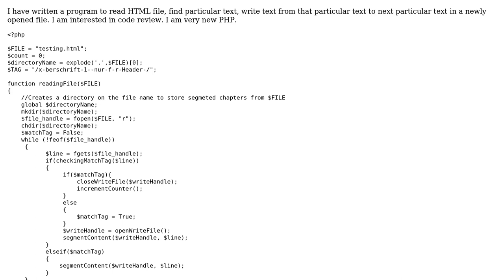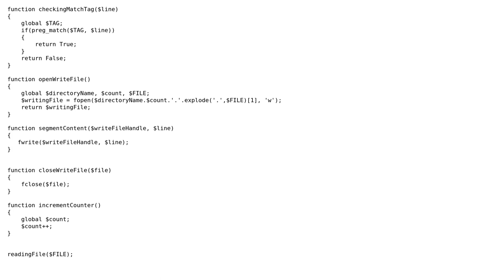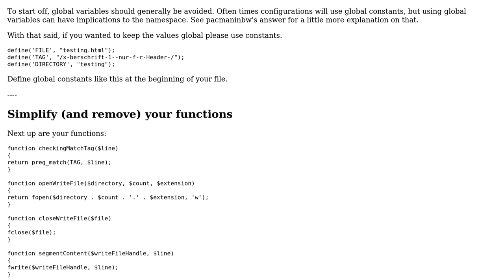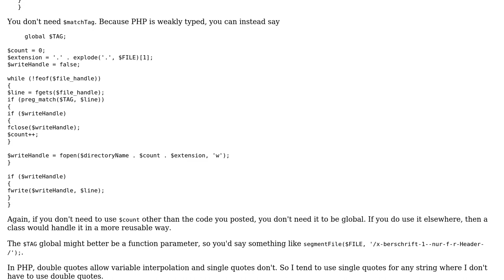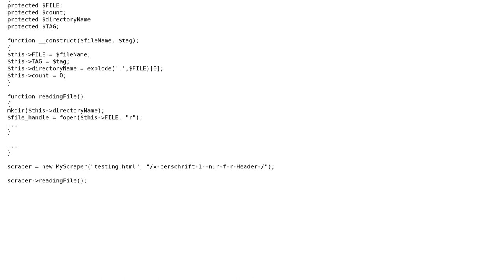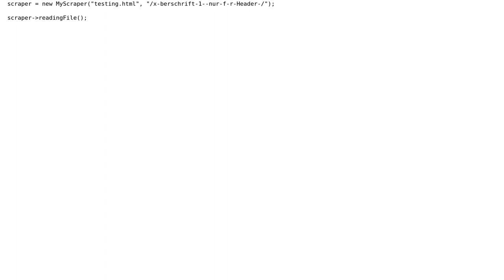Scrape HTML into separate files for each chapter (3 Solutions!!)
Scrape HTML into separate files for each chapter

With thanks & praise to God, and with thanks to the many people who have made this project possible! | Content (except music & images) licensed under CC BY-SA | Music | Images & others | With thanks to user user101032 user pacmaninbw user mdfst13 user Garrett user 200_success and the Stack Exchange Network Trademarks are property of their respective owners. You are responsible for your own actions.